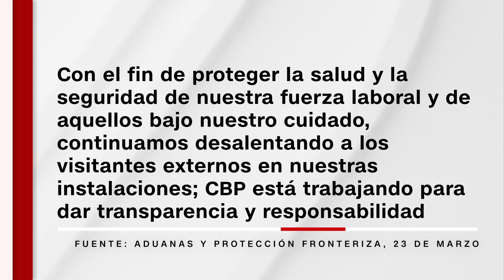Menores migrantes en EE.UU.: así son por dentro estos dos centros de detención en Texas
Después de negar el acceso a los periodistas, la Oficina de Aduanas y Protección Fronteriza (CBP, por sus siglas en inglés) publicó imágenes del interior de dos instalaciones de detención de migrantes en Texas. A medida que ha aumentado el número de niños migrantes no acompañados que cruzan la frontera, la CBP ha sido objeto de escrutinio por su uso de las instalaciones de detención para resguardo de los menores.